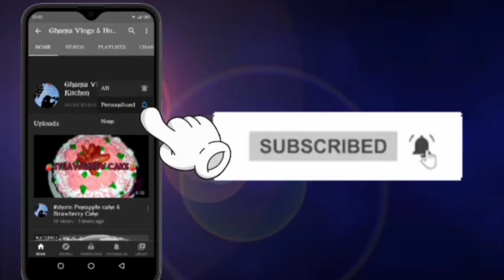Dalgona Coffee Recipe in just 5 min | Homemade Dalgona Coffee by Ghania Vlogs & home kitchen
Must try & give your feedback💝

I'm full time active on Instagram